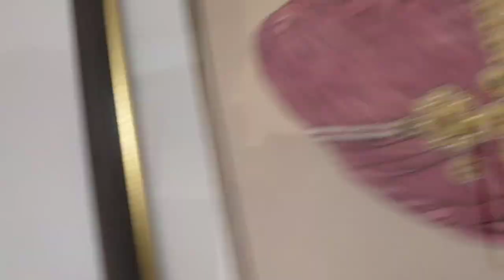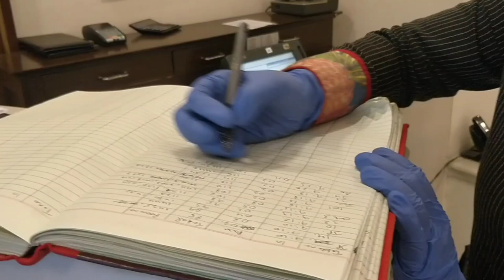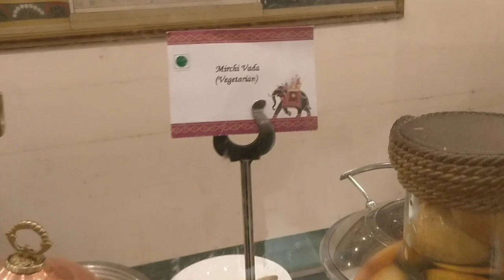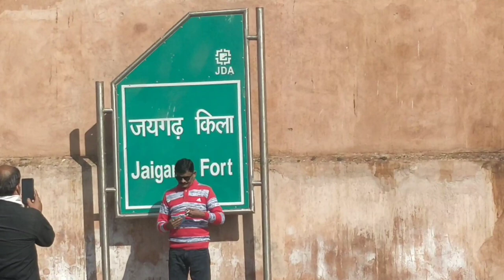Day~3 Jaigarh fort Rajasthan❤️Jaipur vlog आज का Vlog कुछ हट कर है ❤️